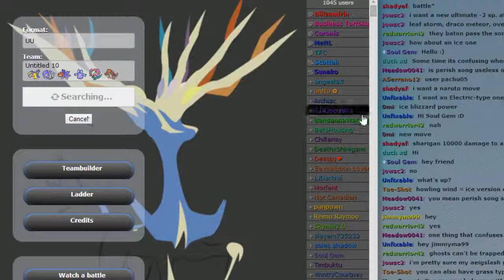UU Task Force #4 Krookodile & Meinshao Hate Druddigon